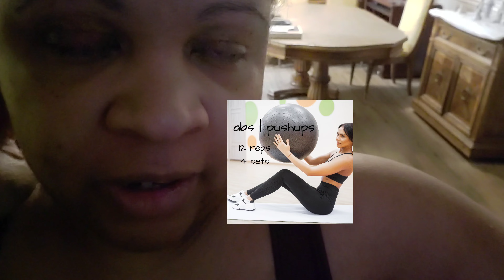Morning Routine | Winter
My Winter

More info on me (Lexi Miles):

New Swag! - (coming soon)

Come see me on IG!

Fun Stalk A Girl Here!